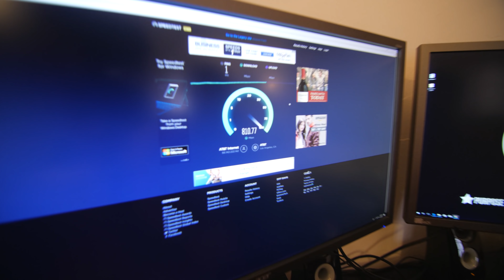Installing LED lights Everywhere!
So as you guys know from a previous amazon wednesday I am obsessed with strip led lights so i installed them everywhere in my new place!

Colin Ross Production